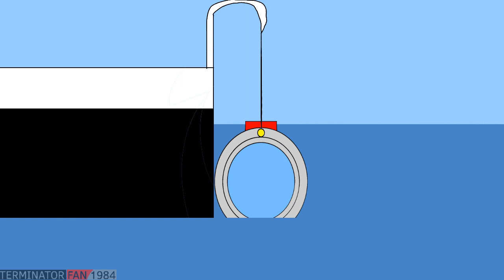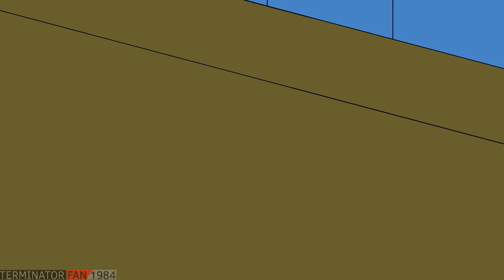Raise The Pompeii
So this is noncanon to the OG Lil Gaster universe, The Pompeii is placed in a scenario of a certain movie, with changes to the Pompeii was made to fit for the scenario